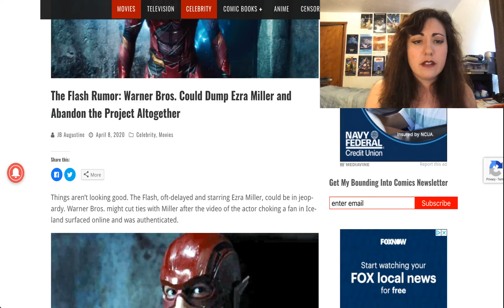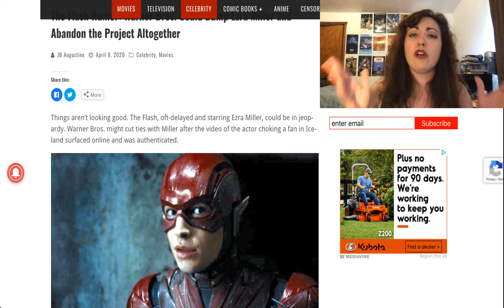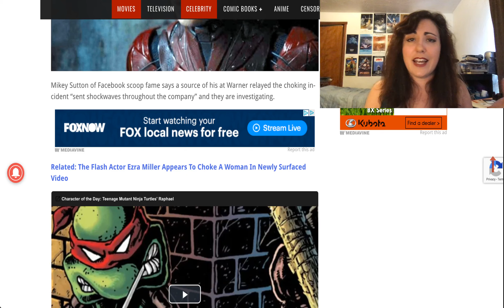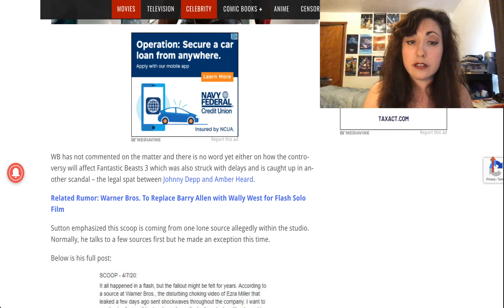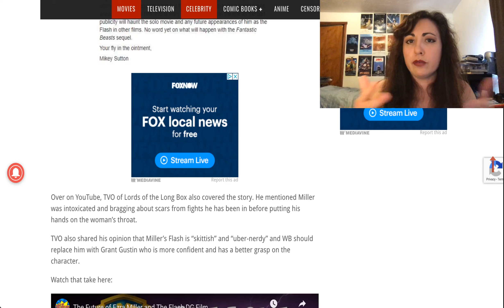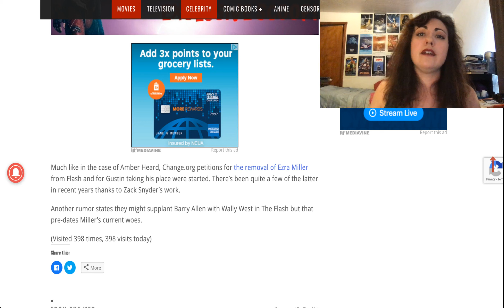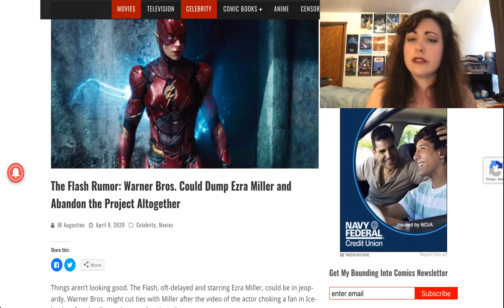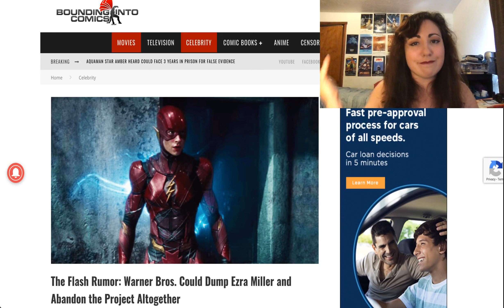Flash Movie in Trouble Rumor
The Flash movie could be in trouble after video has surfaced of Ezra Miller allegedly choking a female fan at a bar in Iceland.